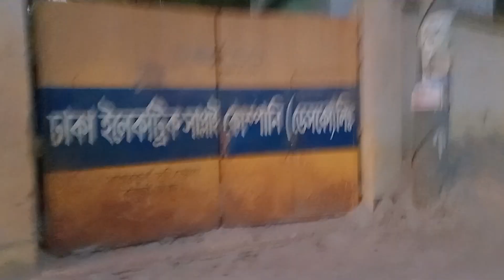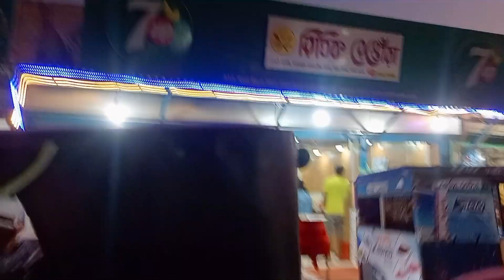আসসালামুয়ালাইকুম আজকে নিয়ে এলাম অনেক সুন্দর জমজমাট বাজারের ভিডিও#প্লিজ লাইক কমেন্ট শেয়ার করুন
আসসালামুয়ালাইকুম আজকে আপনাদের জন্য নিয়ে এলাম সাতারকুল টু বাড্ডার বাজারের ভিডিও। এতো সুন্দর বাহারি রঙের জিনিসপত্র নিয়ে ভিতরে বসে থাকি নানান ধরনের ব্যবসায়ী। তাই আপনারাও চাইলে চলে আসতে পারেন সাঁতারকুল বাড্ডা গার্মেন্টস বাজার shahinurvlog প্লিজ লাইক কমেন্ট শেয়ার মাই ইউটিউব চ্যানেল